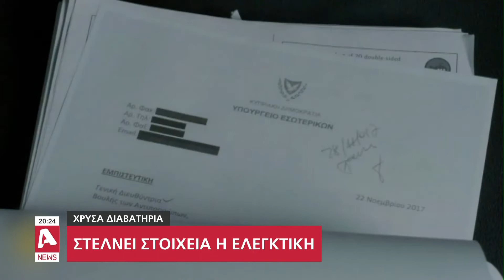Χρυσά διαβατήρια: Στέλνει στοιχεία η Ελεγκτική